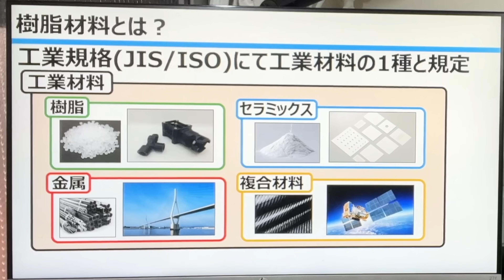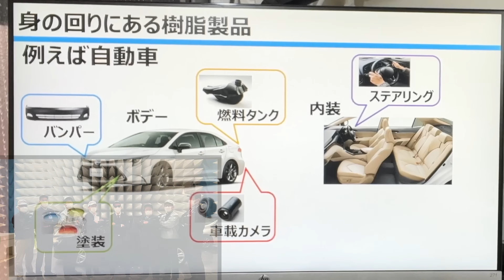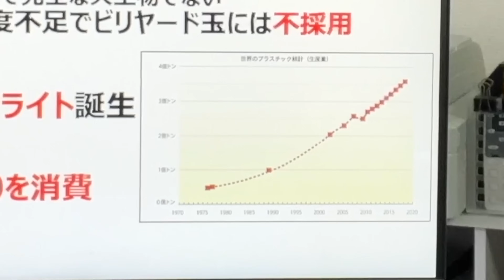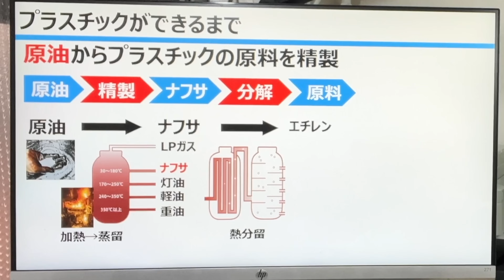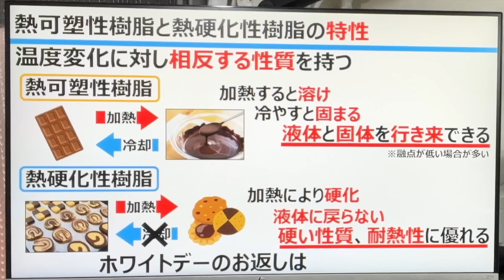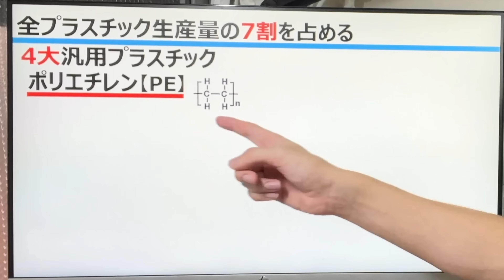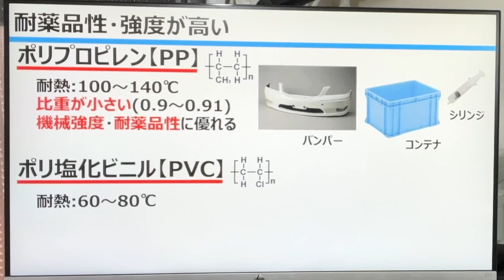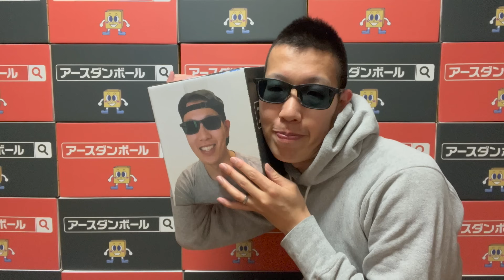プラスチックの正体が何か知ってますか？【樹脂の基礎動画】前編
この動画のスポンサー：INDUSTRIAL-X・ヤマザキマザック・アースダンボール

※この動画は前編です。
工業材料動画第2弾！！
生活必需素材の【樹脂】について解説しております。
樹脂がどうやって誕生したか、皆さん考えたことはありますか？
樹脂とプラスチックの違いや、製造工程・分類別に分かりやすく纏めております。

※初心者向けに動画を作成しております。
※目次を細かく設定しております。学習用にもご利用ください。

・アースダンボール(段ボールECサイト)

《目次》
■0:00 イントロ
■5:14 プラスチックができるまで
■7:08 樹脂の種類
■7:56 熱可塑性と熱硬化性
■9:48 ポリエチレン
■11:01 ポリプロピレン
■11:26 ポリ塩化ビニル
■11:56 ポリスチレン

【参考資料・出所】
・プラスチックの基礎知識TOP (コンテンツ一覧)
・【プラスチックの種類と特徴】樹脂基礎│樹脂製品開発のための必須知識
・プラスチックの歴史
・プラスチックの構造と特性を理解しよう
・【プラスチック】象牙を錬成し、象を救った錬金術師
・熱可塑性樹脂と熱硬化性樹脂とは？
・業務用ラップの種類の違いと特長。安全な業務用ラップの選び方
・「ポリ袋」にも種類がある！材質の違いによる特徴を解説します
・塩化ビニル製のフロア材に注目してみた！！
・チョコレートのテンパリングとは？失敗による影響と成功のコツ
・＊基本のアイスボックスクッキー＊
・クルマの内装色、一番人気は何色？ アンケートで聞いてみた
・本革、ファブリック、アルカンターラ……シートの素材の差はどこに表れるのか
・HIPS
・【2022年版】電気炉 メーカー13社一覧